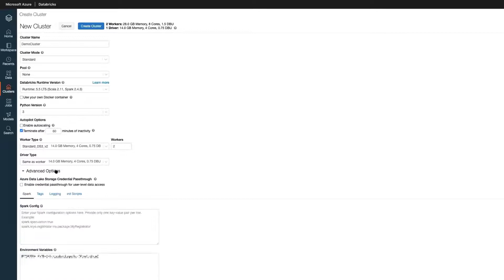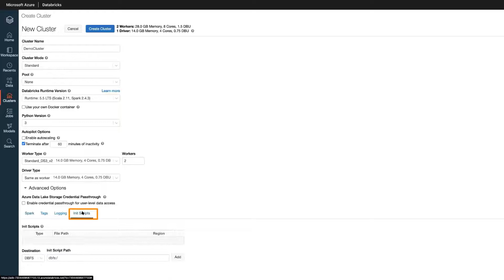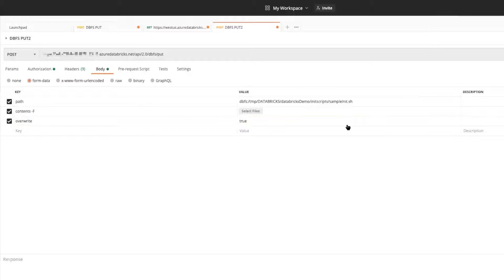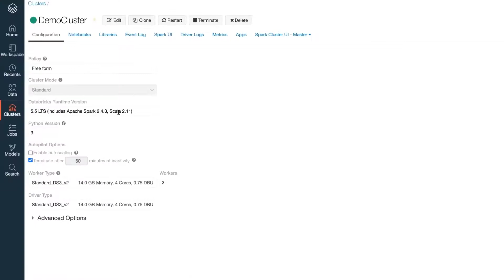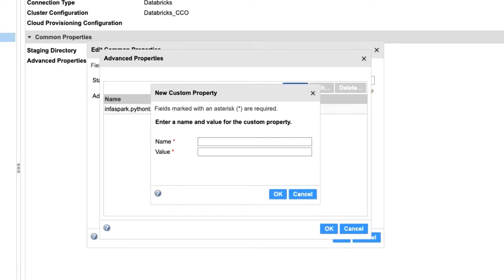Configuring a Databricks Cluster to Run Python Transformations in Data Engineering Integration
In part 1 of this video series, learn how to configure a Databricks cluster to run Python transformations in Data Engineering Integration.